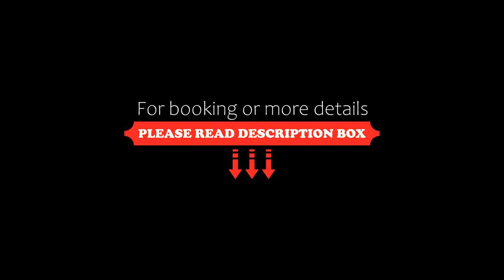Hotel Piccadily Raipur, Raipur, India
About Property:
You're eligible for a Genius discount at Hotel Piccadily Raipur! To save at this property, all you have to do is sign in.
Hotel Piccadily Raipur has a restaurant, fitness centre, a bar and garden in Raipur. This 4-star hotel offers a concierge service. The accommodation features a 24-hour front desk, a shuttle service, room service and free WiFi throughout the property.
The hotel will provide guests with air-conditioned...
Property Type: Hotel
Address: G. E. Road Mohaba Bazar, 492099 Raipur, India
Searching For
1. Hotel Piccadily Raipur - Raipur - India
2. Hotel Piccadily Raipur - Raipur - India Address
3. Hotel Piccadily Raipur - Raipur - India Rooms
4. Hotel Piccadily Raipur - Raipur - India Amenities
5. Hotel Piccadily Raipur - Raipur - India Offers and Deals
Audio Credit:
Track Title: Subway Dreams
Artist: Dan Henig